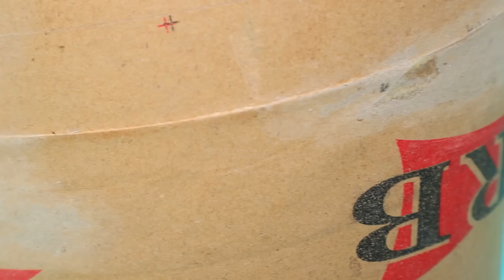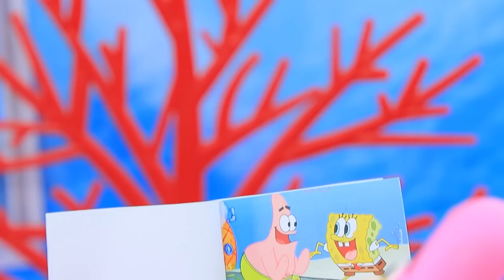The SpongeBob Family / 30 Doll DIYs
The adventures of SpongeBob and Patrick continue! Rather, watch funny ideas in our new video.

Supplies and tools:
● scissors
● stationery knife
● paint brushes
● acrylic paints
● synthetic hair
● printed images
● athletic fabric
● rhinestones
● modeling clay
● satin ribbon
● foam paper
● wire
● shell
● pearly acrylic paint
● felt
● flexible wire
● pipe cleaner
● skewers
● fishing line
● glitter tulle
● net
● fishes out of light clay
● kitchen sponges
● sparkly foam paper
● textured foam paper
● juice box with a Sponge Bob print
● air dry clay
● thick wire
● plastic cap
● paper ribbon
● markers
● needle and thread
● binder cardboard
● wooden skewer
● glass jar
● cork
● slime
● checked fabric
● twine
● utility knife
● light clay
● wet wipe
● paper clip
● plastic box
● sand
● Elmer’s glue
● moss
● decorative greenery
● small cord
● packing net
● decorations
● shell-shaped bead
● plastic mold
● decorative tape
● pen with a crystal
● rhinestone
● log, branches and skewers
● corals
● threads with pearly beads
● part of a toy with wheels
● acrylic paint set
● styrofoam
● plastic crown
● decorative loop
● metal half-beads
● saran wrap
● skewer
● printed flag
● bottle caps
● glossy polish
● gold decorations
● tinfoil
● gold leafing
● artificial leather
● old doll
● gold athletic fabric
● decorative stones
● ribbons
● beads
● cardboard cylindrical containers
● balloon
● paper
● water
● plastic lid
● cap from drops